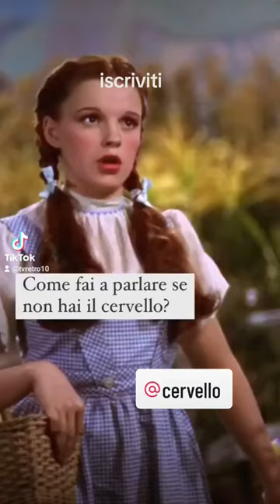tanti senza cervello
tanti senza cervello il mago di oz